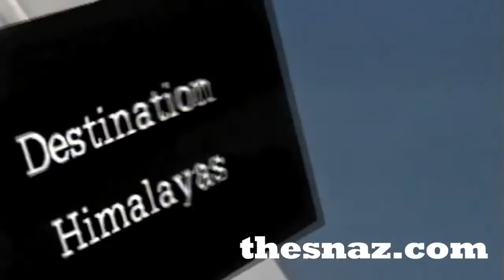Камни лыжам не помеха. Горные лыжи Инструктор в Ишгль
Сайт тренера фотоальбом процесса обучения сайт №2 Профессиональное обучение, Русско-австрийский Инструктор по горным лыжам в Австрии. Майрхофен (Mayrhofen), Ишгль (Ischgl), Китцбюэль (Kitzbuhel), Cерфаус (Serfaus). Начинающие, спортсмены, фрирайд. тел. (звоните и через (TourSimCard) (1) Академическая и авторская методики позволяют, с нуля начинающему, лыжнику, научиться уверенно, красиво, без страха, ездить GS, SL по трассам и вне трассы -- уже через 2-4-6 часов от начала обучения. (2) Для инсталляции профессиональной техники используются методики из St.Christoph академии : идеомоторная, дыхательная, НЛП и специальные асаны. Восстанавливаю технику после травм и тп.